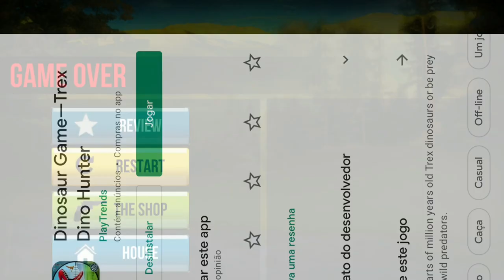Best Dino Games - Dinosaurs Hunter Android Gameplay Cazador de dinosaaurios Android Gameplay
In this dinosaurs hunter game you can hunt dinosaurs of you own choice in beautiful designed mountains and desert environments.
Dinosaurs were very big creation thousand years before. There were different dinosaurs some of them were deadly killers of other dinosaur and some of them were flying dinosaurs.
For better shooting thrill in dinosaur hunter we have added different types of assault weapons and all of them are free for full and real adventure of dinosaur shooting in Real world.
Dinosaur hunting is done with five types of assault rifles in beautiful mountain world with green plants and real desert.
If you are real hunter and like dinosaur hunting "Cazador de dinosaurios" games then it is best hunting game for you to show your shooting skills free in two beautiful environments
1- Mountains & Desert environments.
There are different dinosaurs noises in this game to make you feel real dinosaur hunting. There are five types of dinosaurs for hunting.
1-Brontosaurus
2-Apatosaurus
3-Parasaurolophus
4-Stegosaurus

Keep in the mind dinosaurs are deadly dangerous and attack you and you have to shoot them as soon as possible.
If you try to shoot them with on bullet they will not be killed so you have to shoot them at least 3 bullets.
if you are a real hunter they go in the mountains or desert pick assault rifle of you choice and start hunting.

Features:

• Actual thrill of dino chases and deadly attack and shooting
• Amazing graphics and prehistoric mountains and desert
• Many thrilling levels with different number of dinosaurs shooting.
• Awesome game play with attacking animations and deadly sounds.
• Choose Dinosaur of your choice for hunting.
• Seven Assault Weapons and all of them are free for full shooting adventure.
• Easy and Smooth First person shooter controller.

HOW TO PLAY:
Right side buttons are for shoot, zoom, swap and run
Left side button are for movement and whole screen is for aiming,
In map you can find dinosaur and chase them to hunt.